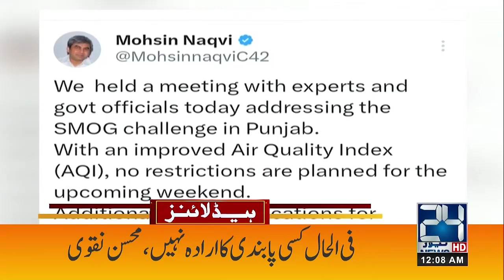Maryam Nawaz Big Statement | 4am News Headlines | 1 Dec 2023 | 24 News HD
24 News HD Is One Of The Leading News Channels Of Pakistan Bringing You The Latest Current Affairs From Pakistan And Around The World.  Live National Assembly ,Senate Session And Current Affairs.